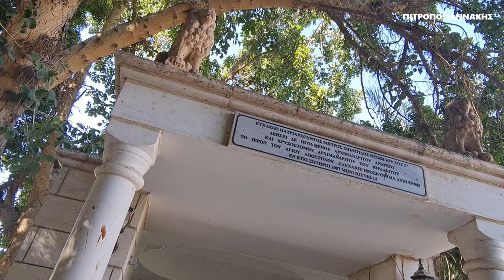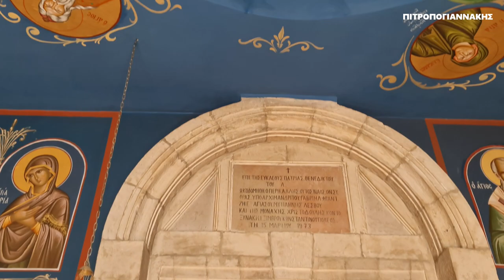ΙΕΡΙΧΩ ΜΟΝΗ ΠΡΟΦΗΤΗ ΕΛΙΣΣΑΙΟΥ ΙΣΡΑΗΛ ΑΓΙΟΙ ΤΟΠΟΙ 10 ISRAEL HOLY LAND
Η συκομουριά του Ζακχαίου!
Είμαστε στην  Ιεριχώ,  από τις παλαιότερες οργανωμένες πόλεις στον κόσμο.  Η Ιεριχώ ευρίσκεται στην Δυτική Όχθη του Ιορδάνη και ανήκει στο Ισραήλ από το 1967.  Ψηλά από το Σαραντάριο όρος, βλέπομε την εύφορη πεδιάδα της Ιεριχούς. Στο βάθος διακρίνονται η Νεκρά Θάλασσα και τα βουνά Ναβαύ, από όπου ο Μύησης αγνάντεψε τη γη της επαγγελίας.  Οι Εβραίοι με αρχηγό τον Ιησού του Ναυή , κυριεύουν την πόλη γύρω στα 1400 π.Χ  και εγκαθίστανται στην γη Χαναάν.
Την Ιεριχώ είχε επισκεφτεί αρκετές φορές ο Χριστός, αφού ήταν στον δρόμο του από τη Γαλιλαία προς τα Ιεροσόλυμα.  Στην πόλη αυτή, όπως διηγείται ο Ευαγγελιστής Λουκάς  ζούσε ένας εκ γενετής τυφλός και ζητιάνευε.
“Τῷ καιρῷ ἐκείνῳ ἐγένετο ἐν τῷ ἐγγίζειν τὸν Ἰησοῦν εἰς Ἱεριχῶ τυφλός τις ἐκάθητο παρὰ την ὁδόν προσαιτῶν· ἀκούσας δὲ ὄχλου διαπορευομένου ἐπυνθάνετο τὶ εἴη τοῦτο. Ἀπήγγειλαν δὲ αὐτῷ ὅτι Ἰησοῦς ὁ Ναζωραῖος παρέρχεται. Καὶ ἐβόησε λέγων Ἰησοῦ υἱὲ Δαβίδ, ἐλέησον μέ. Καὶ οἱ προάγοντες ἐπετίμων αὐτῷ ἵνα σιωπήση – αὐτός  δὲ πολλῷ μᾶλλον ἔκραζεν υἱὲ Δαβίδ, ἐλέησον μέ. Σταθείς δὲ ὁ Ἰησοῦς ἐκέλευσεν αὐτόν ἀχθῆναι προς  αὐτόν. ἐγγίσαντος δὲ αὐτοῦ ἐπηρώτησεν αὐτόν λέγων τὶ σοὶ θέλεις ποιήσω· ὃ δὲ εἶπε· Κύριε, ἵνα ἀναβλέψω. Καὶ ὃ Ἰησοῦς, εἶπεν αὐτῷ· ἀνάβλεψον ἡ πίστις σου σέσωκε σέ· καὶ παραχρῆμα ἀνέβλεψε, καὶ ἠκολούθει τον Κύριον δοξάζων τον  Θεόν  καὶ πᾶς λαός.
  Στην Ιεριχώ σύμφωνα με την ευαγγελική διήγηση του Λουκά, έγινε η συνάντηση του Χριστού με τον αρχιτελώνη Ζακχαίο.  Στο προαύλιο της μονής του αγίου Ελισαίου σώζεται η συκομουριά πάνω στην οποία ανέβηκε , ο Ζακχαίος για να δει τον Χριστό, επειδή λόγω του πλήθους και του μικρού του αναστήματος δεν είχε   θέα.
Τω καιρω εκείνω  διήρχετο, ο Ιησούς  την  Ἱεριχώ· καὶ ἰδοὺ ἀνήρ ὀνόματι καλούμενος Ζακχαῖος, καὶ αὐτός ἦν ἀρχιτελώνης, καὶ οὗτος ἦν πλούσιος, καὶ ἐζήτει ἰδεῖν τον  Ἰησοῦν τίς ἐστι, καὶ οὐκ ἠδύνατο ἀπὸ τοῦ ὄχλου, ὅτι τῇ ἡλικίᾳ μικρός ἦν. Καὶ προδραμών  ἔμπροσθεν ἀνέβη ἐπὶ συκομορέαν, ἵνα ἴδῃ αὐτόν, ὅτι ἐκείνης ἤμελλε διέρχεσθαι. Καὶ ὡς ἦλθεν ἐπὶ τὸν τόπον, ἀναβλέψας ὁ  Ἰησοῦς εἶδεν αὐτόν καὶ εἶπε προς  αὐτόν· Ζακχαῖε, σπεύσας κατάβηθι· Σήμερον γαρ  ἐν τῷ οἴκῳ σου δεῖ με μεῖναι. Καὶ σπεύσας κατέβη, καὶ ὑπεδέξατο αὐτ’ον  χαίρων. Καὶ ἰδόντες πάντες διεγόγγυζον λέγοντες ὅτι παρὰ ἁμαρτωλῷ ἀνδρὶ εἰσῆλθε καταλῦσαι. Σταθείς  δὲ Ζακχαῖος εἶπε προς  τον  Κύριον· Ιδοὺ τὰ ἡμίση τῶν ὑπαρχόντων μου, Κύριε, δίδωμι τοῖς πτωχοῖς, καὶ εἴ τινός τι ἐσυκοφάντησα, ἀποδίδωμι τετραπλοῦν. Είπε δὲ προς  αὐτόν   ὁ  Ἰησοῦς ὅτι σήμερον σωτηρία τῷ οἴκῳ τούτῳ ἐγένετο, καθότι καὶ αὐτ’ος  υἱός   Ἀβραάμ ἐστιν. Ήλθε γαρ  ὁ υἱός  τοῦ ἀνθρώπου ζητῆσαι καὶ σῶσαι τὸ ἀπολωλός.
Η συκομουριά βρίσκεται  μέσα σε ειδική προθήκη, για να προφυλαχτεί από τις καιρικές συνθήκες. Δίπλα ακριβώς έχει φυτρώσει καινούρια παραφυάδα.
ΜΟΝΗ ΠΡΟΦΗΤΗ ΕΛΙΣΑΙΟΥ
Η ιερά μονή του Προφήτου Ελισαίου είναι ανδρική. Ο Προφήτης Ελισαίος ήταν μαθητής του προφήτη Ηλία και εκείνος που μετέτρεψε τα αλμυρά ύδατα της Ιεριχούς σε γλυκά.
Ηλεκτρονικό χρονικό περιήγησης και Προσκυνήματος στους Αγίους Τόπους.
Ήχοι, Εικόνες... Τοπία, Άνθρωποι... Ο κόσμος σε μια βιντεοκάμερα... Sights & sounds of the world... Επίσης τα καλύτερα Αγγλικά και Αμερικανικά διαχρονικά μουσικά βίντεο όπως τα υποτιτλίσαμε για σας που σας αρέσει το e-Learning English...